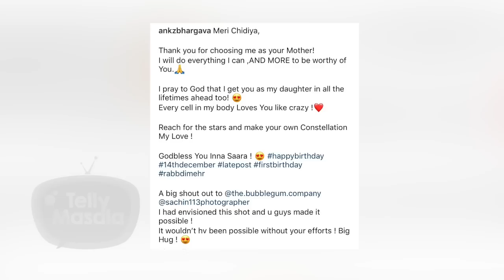This Popular Star Pens EMOTIONAL Note On Her Daughter’s First Birthday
Watch the video as  This Popular Star Pens an Emotional Note on her Daughter’s First Birthday. Watch the video to know who is she.